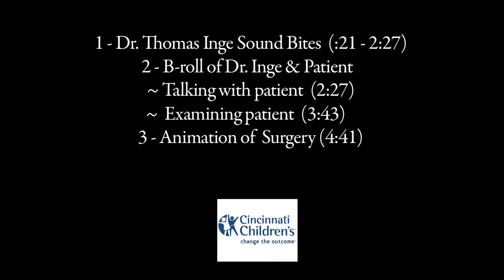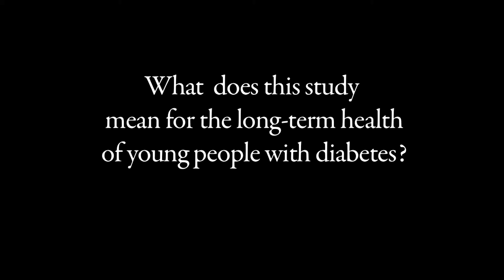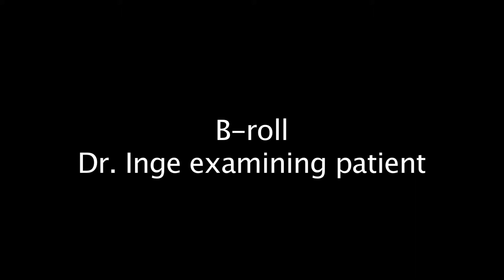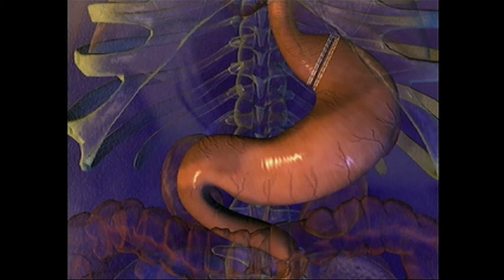Cincinnati Children's Hospital: Bariatric Help to Fight Diabetes, Video News Release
Bariatric Surgery & Diabetes in Overweight Teenagers

Doctor Tom Inge, Pediatric Surgeon at Cincinnati Children's Hospital specializes in weight loss surgery.  He looks at the effects of bariatric surgery on teens.

Through bariatric surgery, these teens manage to lose a third of their weight and showed significant metabolic improvement.  In fact, in over 90% of those studied, their diabetes was in complete remission.

Those studied were two to three times the average body weight for teens their age.  Dramatic reductions in their medication use and in overall increase in health.

This VNR explains this in more details.